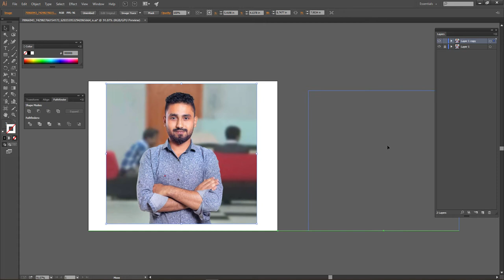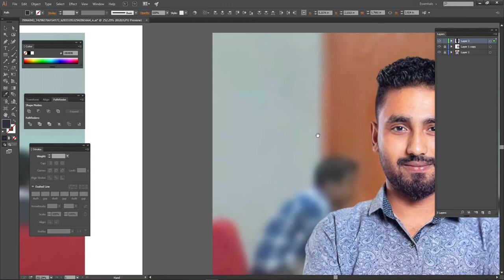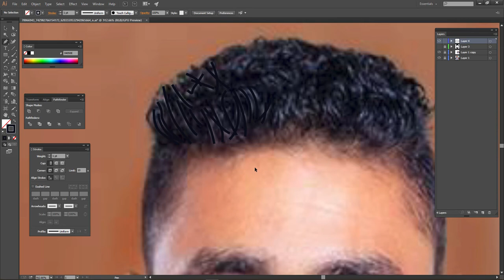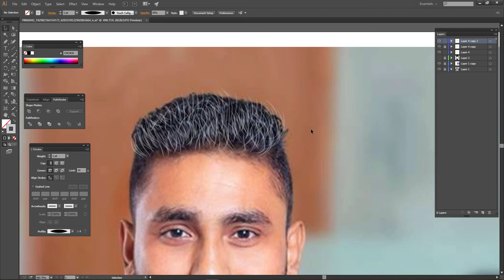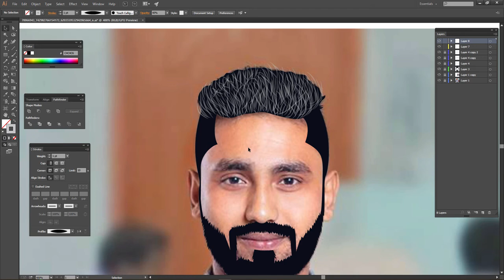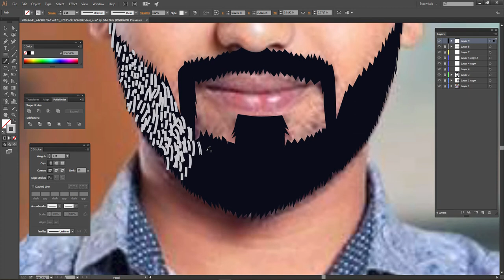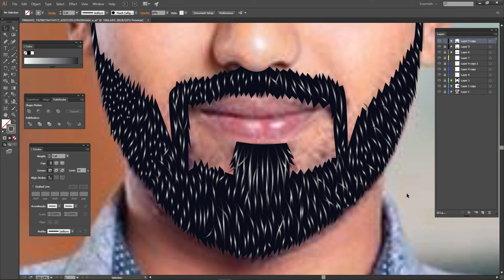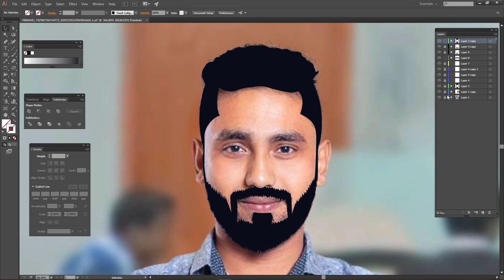Basic to advance Vector portrait tutorial Adobe illustrator in Bangla 2022 | Part-1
Hello,  Welcome to “MM Graphic” YouTube channel. In this tutorial, I show you how to draw vector portraits in Adobe Illustrator.

Today, I will teach you to step by step how to make a beautiful VECTOR PORTRAIT in Adobe Illustrator. If you don't understand anywhere, please comment. I will try to explain that.